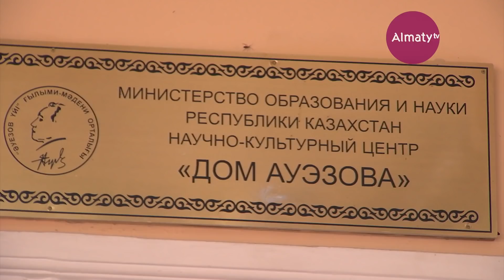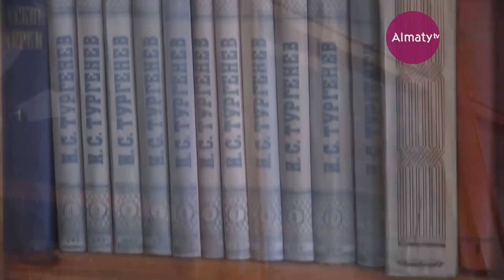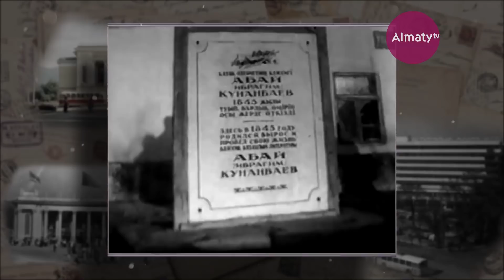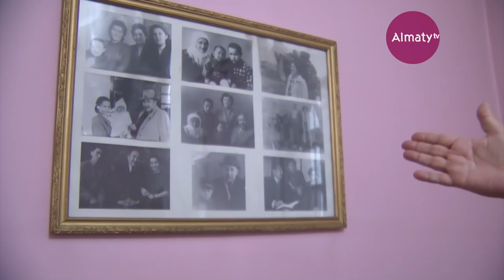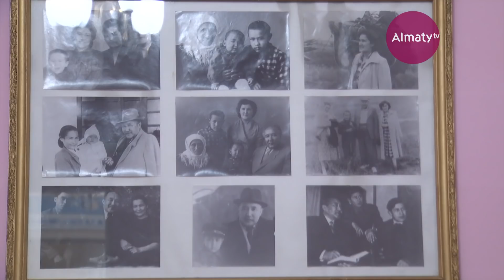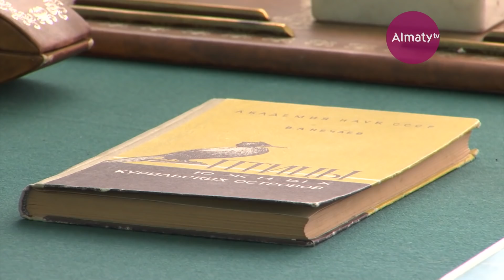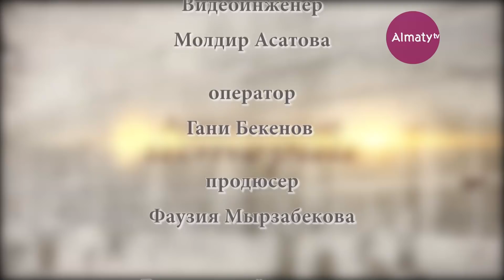Алматинские истории: дом-музей Мухтара Ауэзова (07.10.18)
«Алматинские истории». Ведущий Ноэль Шаяхметов расскажет о доме, в котором воспоминания становятся реальностью, а также мы узнаем  эксклюзивные и неизвестные ранее факты из жизни Мухтара Ауэзова.